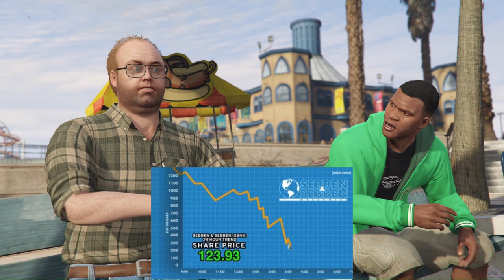How to get this house for franklin | Hotel assassination Mission | GTA 5 Story Mode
Video Title :- How to get this house for franklin | Hotel assassination Mission | GTA 5 Story Mode

About this video :- The property is a modern house in Vinewood Hills with two floors, a garage, an infinity pool, and Jacuzzi. In the driveway, Franklin's Personal Vehicles are parked adjacent to the road. A large living area with a kitchen to the west and stairs to the bedroom to the east. The kitchen has a counter and an adjacent island, and a door is permanently open that leads to the deck. Outside, the deck, garage, and backyard are all connected at a staircase to the left. Downstairs, the bedroom is connected to a hall with three other inaccessible rooms. A walk-in closet is accessible in the bedroom. A door to the backyard is permanently open after The Hotel Assassination. The residence is decorated with abstract art and characterized by modernist architecture.

Namaste, Mannu's Legacy family! In this episode, we're diving deep into the gritty streets of GTA San Andreas. Join me, Maneesh, as we take on Mission and Story lines, facing off against rival gangs and navigating the unpredictable twists of the narrative. Hindi commentary adds a personal touch as we strategize, laugh, and conquer challenges together.

🌆 GTA Adventures:

Embark on a virtual road trip through the vast landscapes of GTA. Explore hidden gems, tackle thrilling missions, and witness the chaos unfold as we navigate the bustling city streets. Don't miss out on the action-packed journey filled with humor, strategy, and the trademark Mannu's Legacy touch.

Get ready for a rollercoaster of emotions, laughter, and epic moments. Mannu's Legacy awaits – let the gaming adventure begin! 🎮💥